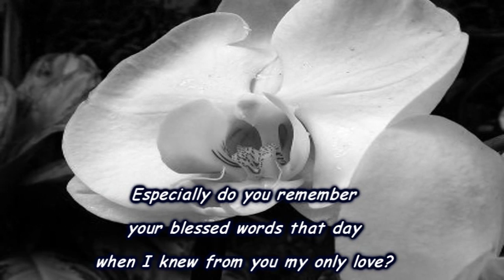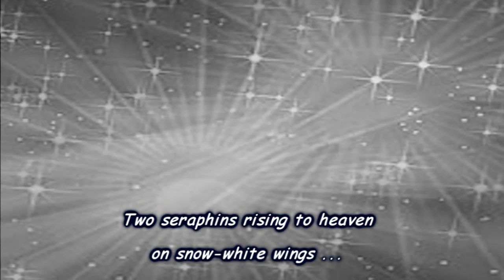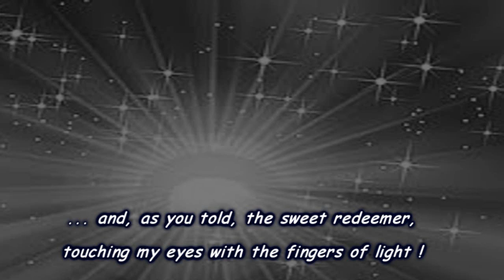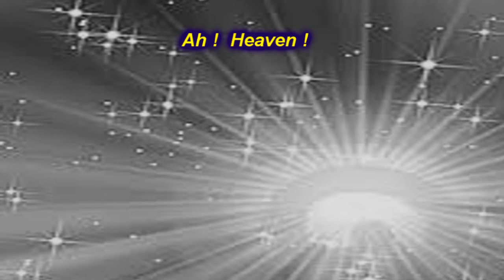Death of Thaïs - Dorothy Kirsten & Robert Merrill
Jules Massenet
1947 Recording